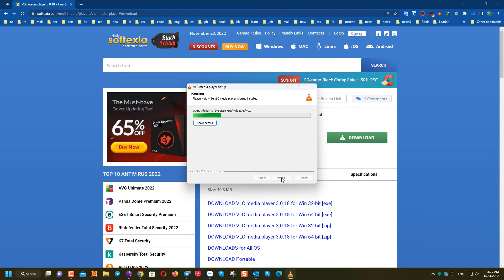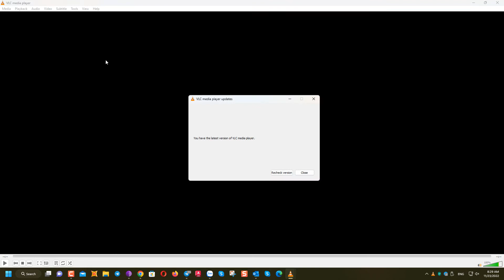How to download and install VLC media player 3.0.18 – Final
VLC media player 3.0.18 – Final